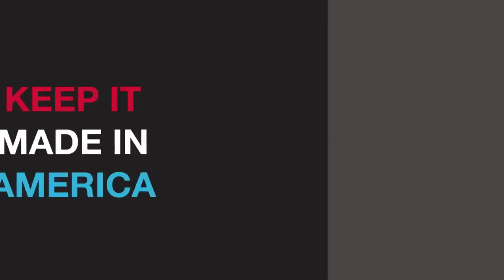Ed Schultz News and Commentary: Monday the 19th of October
On Monday’s Show, Ed is joined by Admiral Joe Sestak, who is running for U.S. Senate in Pennsylvania, to discuss the Presidential candidates hitting the Sunday shows to discuss President Obama’s policy in Afghanistan. We are also joined by Pulitzer Prize Winning journalist David Cay Johnston to discuss what can be done to strengthen the middle class. Ed also gives commentary on the back and forth between Donald Trump and Jeb Bush over whether George W. Bush bares some responsibility for the 9/11 terror attacks.